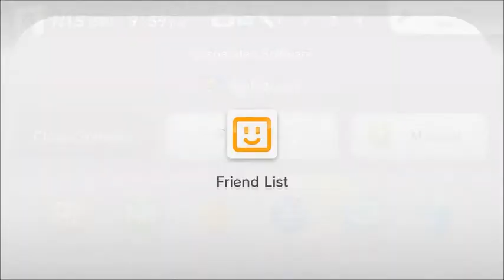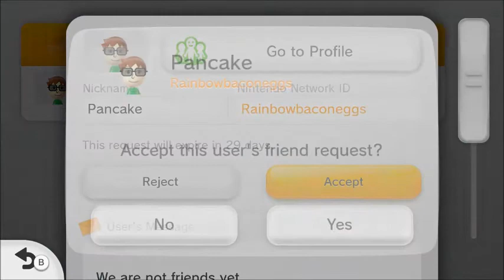Splatoon - Episode 33: Tournament (Round One)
We kick off the Splatoon Tournament in Turf Wars!

Tournament Rules:
. Every match is 1v1 in a round-robin tournament
. Whoever wins the match gets a point
. Every round, we'll change the multiplayer mode
. Stages are selected randomly
. The player with the most points at the end will win

Websites:
. Miiverse